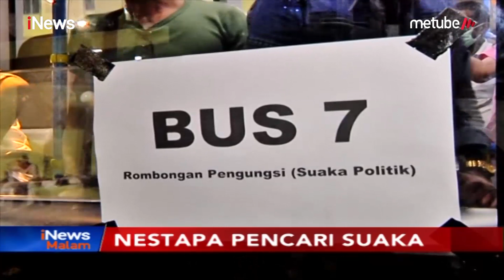465 WNA Pencari Suaka Dipindahkan ke Kalideres - iNews Malam 11/07